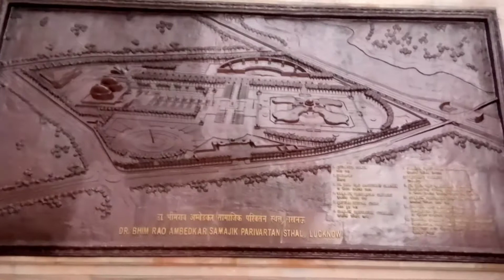Ambedkar Memorial Park Lucknow | Lucknow Ki Jaan | Mithilesh K67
So watch this vlog till the end

Search Keywords 👇
Ambedkar Park
Ambedkar Memorial Park Lucknow
Lucknow Tour Place
Lucknow Baba Sahab Park
Statue of Lucknow
Best Places Lucknow
Nawabo Ka Shahar
Apna Pyara Lucknow

हम साल के अंतिम महीने में है, मैंने महसूस किया कि मुझे उन सभी लोगों का शुक्रिया अदा करना है, जिन्होंने इस साल मुझे मुस्कुराने की वजह दी है आप उन्हीं में से एक है।